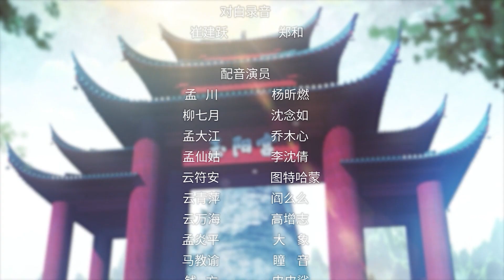【沧元图 The Demon Hunter】动态漫 第三十话 北河关 1080P | 【Cang Yun Tu】 EP30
每周三10:00，锁定【抖漫MotionComic】
一周双更！我们不见不散~

✨【沧元图 The Demon Hunter】✨专辑简介
大周王朝人妖共存，妖族残暴横行，人族一致对外，努力培养人类强者，其中最强的人被称为“神魔”。吴州东宁府孟家公子孟川，因年幼时目睹母亲被妖魔所害，自此勤学苦练，希望能为母亲复仇。孟家本是东宁府五大神魔世家之一，但是由于孟家的老祖宗孟仙姑的生命即将走到尽头，地位已经岌岌可危。孟川原本平静的生活被打破，为了家族的荣耀，孟川在自身努力和家族倾力培养之下苦炼技艺，凝元神、悟刀势。最后离开东宁府，和伙伴一同前往最古老的宗派元初山继续学艺……